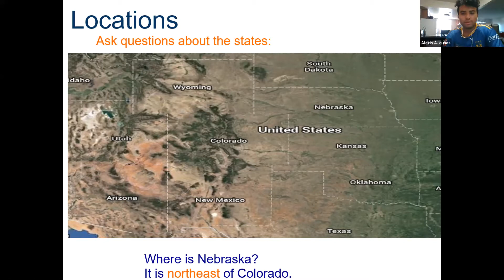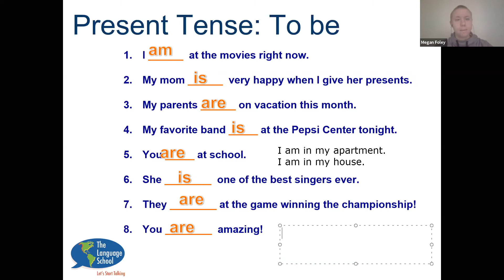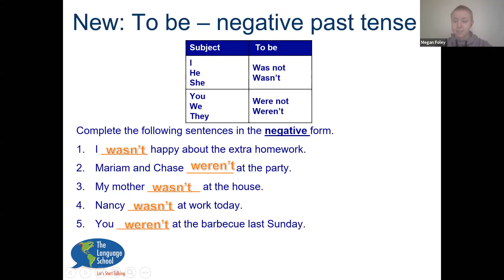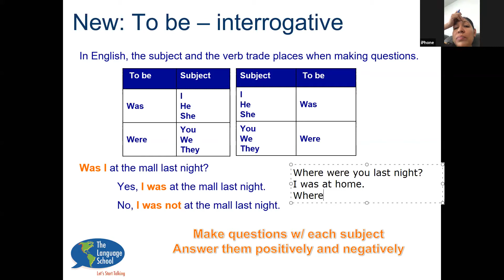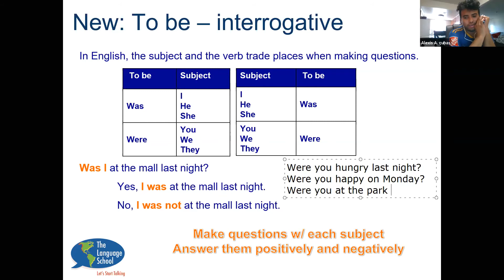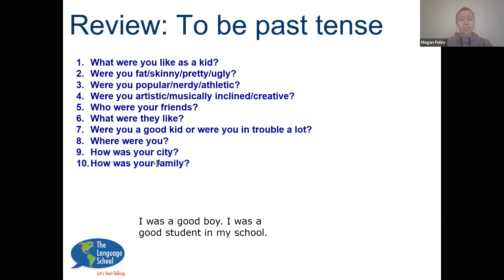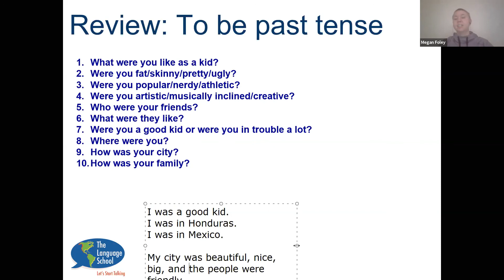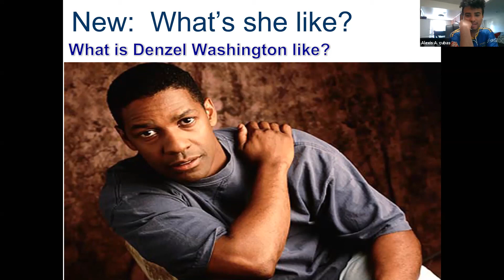Intermediate English 1 Lesson 8 Pt 2